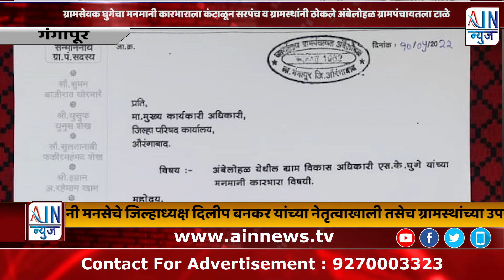ग्रामसेवक घुगेचा मनमानी कारभाराला कंटाळून सरपंच व ग्रामस्थांनी ठोकले अंबेलोहळ ग्रामपंचायतला टाळे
गंगापूर (विजय बन्सोड)

गंगापुर तालुक्यातील अंबेलोहळ येथील ग्रामविकास
अधिकारी एस.के.घुगे यांच्या मनमानी कारभाराला कंटाळून १० मे रोजी सरपंच झुंबरबाई जाधव,उपसरपंच भारती दिलीप बनकर,सदस्य यूसुफ कुरेशी,कल्याण प्रधान यांनी मनसेचे जिल्हाध्यक्ष दिलीप बनकर यांच्या नेतृत्वाखाली तसेच ग्रामस्थांच्या उपस्थीतीत ग्रामपंचायत कार्यालयास कुलूप लावुन चाव्या मुख्य कार्यकारी आधिकारी निलेश गटणे यांच्या कडे सुपूर्द केल्या आहे.

गंगापूर तालुक्यातील अंबेलोहळ येथील सरपंच उपसरपंच ग्रामपंचायत सदस्य व गावकऱ्यांच्या वतीने मुख्य कार्यकारी अधिकारी यांना निवेदन देण्यात आले या निवेदनात म्हटले आहे की ग्रामविकास अधिकारी एस.के.घुगे १५-१५ दिवस येत नाही.मुख्यालयी राहत नसल्याने गावातील विकासाच्या कामासह सर्व शासकीय कामकाज,शासकीय निधिचे अंदाजपत्रके तयार
करून घेणे.मागील केलेल्या कामाची देयके देणे,गावातील कर व पाणीपट्टी वसूली करणे,नागरिकांचे दैनंदिन कामे ही सर्व ठप्प झाली असुन गटविकास अधिकाऱ्यांना वेळोवेळी
याबाबत सरपंच व ग्रामस्थांच्या वतीने तक्रार केली परंतु ते या कर्मचाऱ्याला पाठीशी घालत होते.अखेर वैतागून अंबेलोहळ येथील सरपंच व ग्रामस्थांनी १० मे रोजी ग्रामपंचायत कार्यालयास कुलूप लावुन चाव्या मुख्य कार्यकारी अधिकारी यांच्याकडे सुपूर्द केल्या.यावेळी सरपंच झुंबरबाई जाधव,उपसरपंच भारती दिलीप बनकर सदस्य यूसुफ कुरेशी, कल्याण प्रधान,यांनी मनसेचे जिल्हाध्यक्ष दिलीप बनकर,ग्रामस्थ गणेश देसाई,संतोष जाधव,दिलीप प्रधान, जिया अशोक बनकर.यूनुस शेख.वसीम कुरेशी सह आदीची ऊपस्थीत होती.